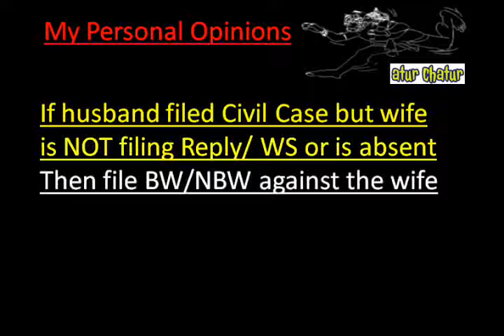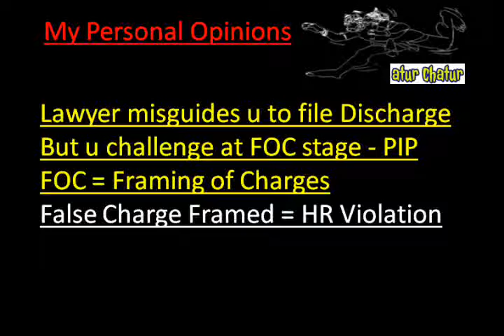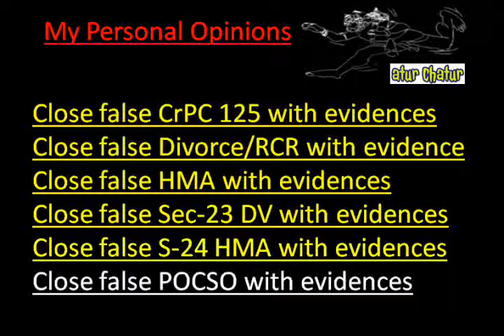Asansol Top Lawyer NRI Legal Services Best Advocates Non Resident Indian Law Firm India